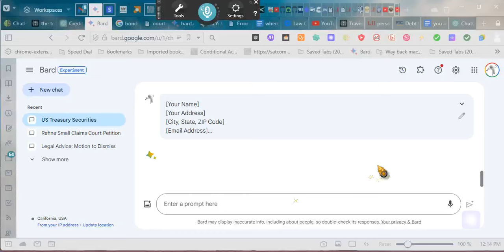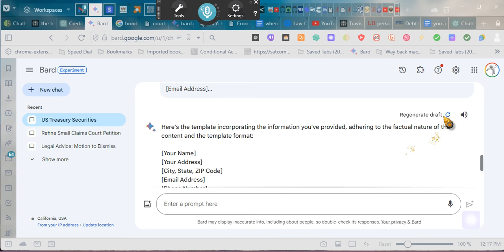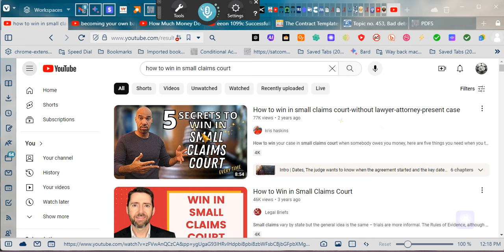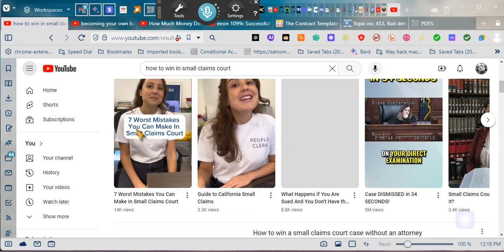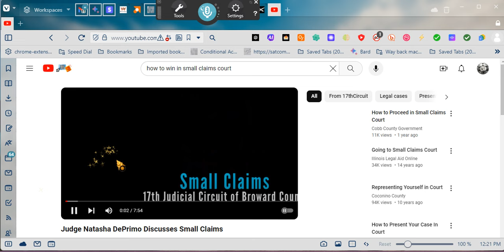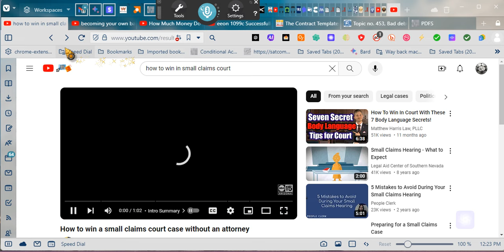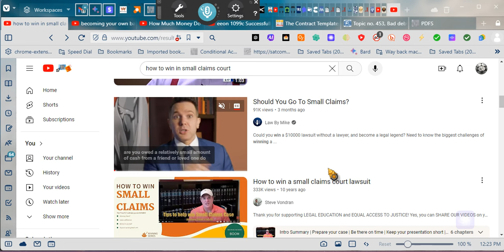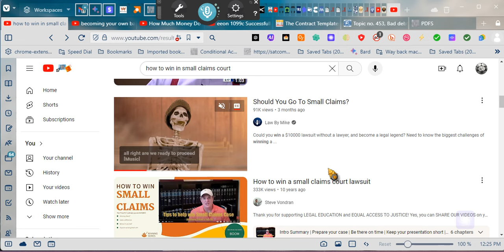~THE EMPOWERMENT SERIES~ #15~GOING AFTER A JUDGE'S BOND IN SMALL CLAIMS COURT ~EeoN 01/20/24